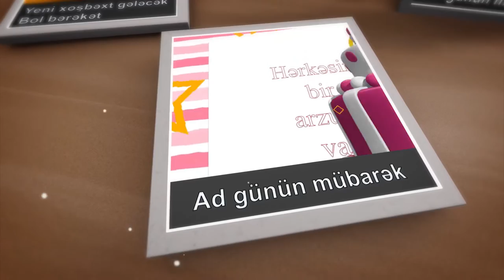AD GÜNÜN MÜBARƏK !!! - UĞUR